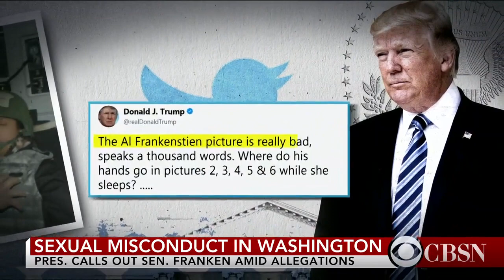President Trump calls out Al Franken, remains silent on Moore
President Trump has so far declined to personally comment on allegations of sexual misconduct made against Republican Senate candidate Roy Moore. But he was quick to tweet about new accusations against Democratic Sen. Al Franken. CBS News chief White House correspondent Major Garrett joins CBSN to discuss.